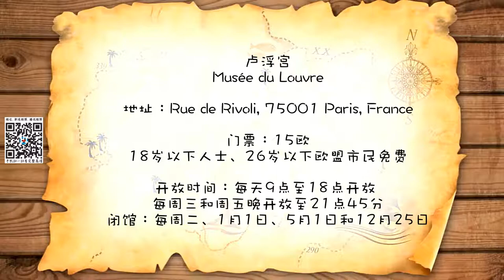【慧琳时间】第57集 提香 《田园合奏》 Titien 《Le Concert Champêtre》